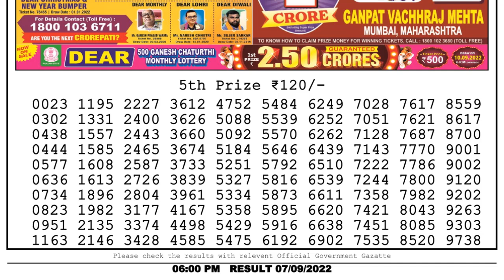Dear Lottery Sambad 6pm today 07.09.22 Nagaland State Lottery Result